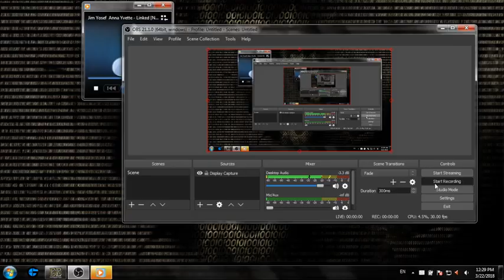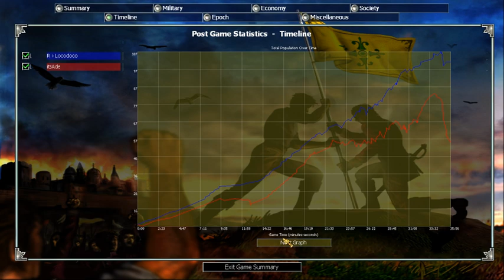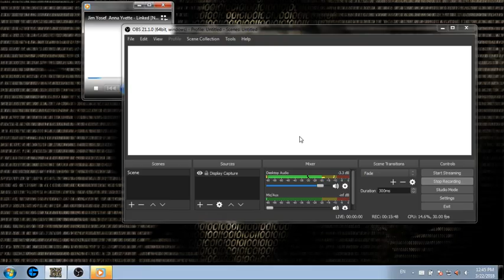Locodoco vs itsAde Liga G2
Watch Locodoco plays EmpireEarth from his perspective